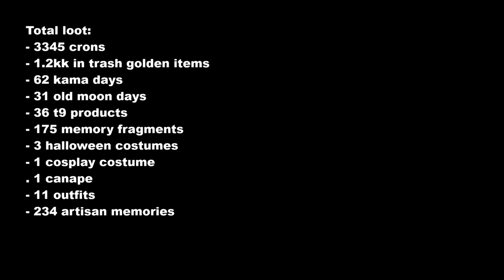BDO NEW YEARS RNG BOX OPENING P2W boxes + F2P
new content for reviving my channel! rng box opening starting monthly for 2023!! hope you like and let me know what you think I should do in the future!

intro - Lily Pichu - Dreamy night
1:04 - Rendezvous At Two - Love Me Right
4:47 - Rendezvous At Two - F*ck Me & Feed Me